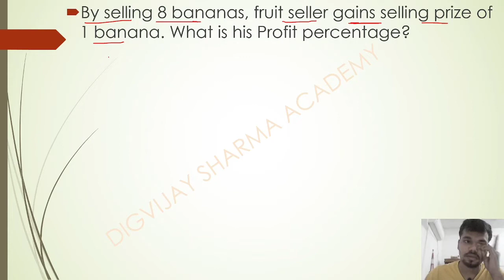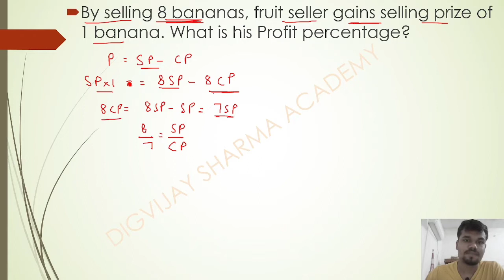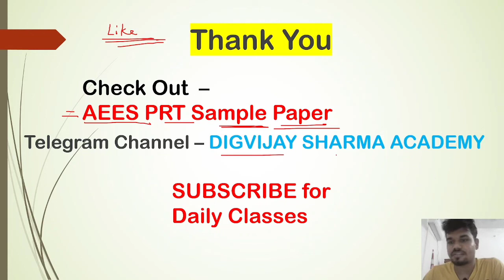Profit /Loss Important Question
In this video you will see very unique question of profitandloss for Aees prt exam 2022. These type of questions are according to latest pattern which are likely to come in the upcoming AEES PRT exam. AEES stands for Atomic Energy Education Society which is a very good organization for students aspiring to be in teaching field.